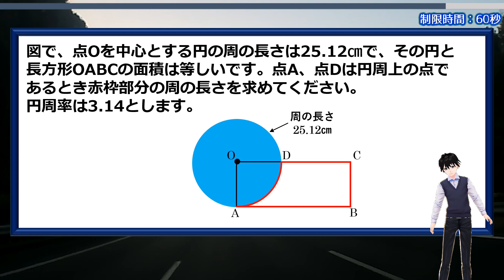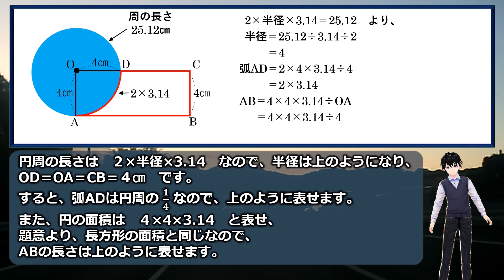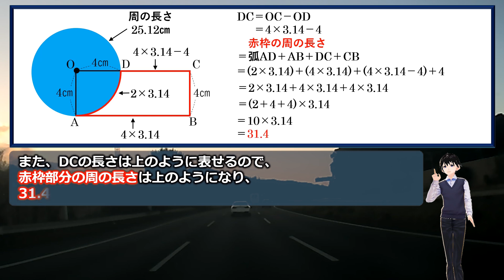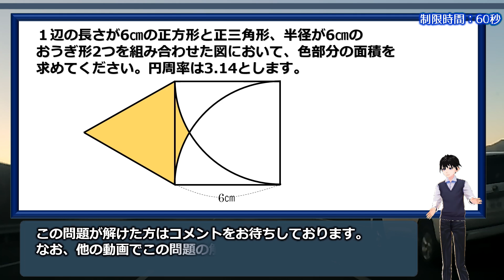【算数クイズ】答えにスッキリする面白い問題！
「図で、点Oを中心とする円の周の長さは25.12㎝で、その円と長方形OABCの面積は等しいです。点A、点Dは円周上の点であるとき赤枠部分の周の長さを求めてください。円周率は3.14とします。」

順を追って解けば決して難しくはないのですが、できるだけ計算を少なくして解きたい問題です。

解けたら答えもスッキリして気持ちいいですよ。

おまけ問題も面白い問題なのでぜひ挑戦してみてください。

【WEBサイト】
ネタファクト

ワールドファンシー